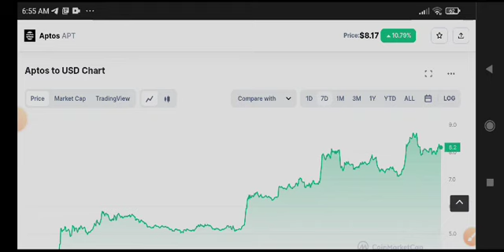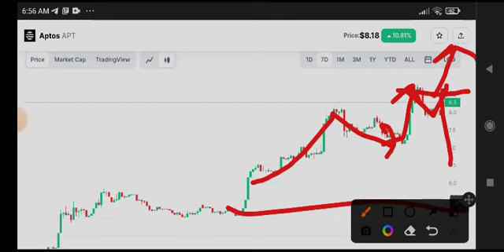Aptos Price Prediction! APT Coin News Today